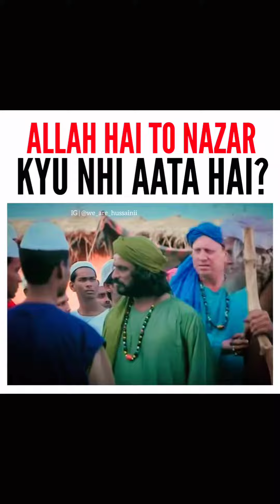ZAROR SUNE||ALLAH HAI TO NAZAR KYU NAHI AATA.||BEHTREEN JAWAB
jab koi cheez Hai to dikhai deni chahiye
Allah Hai to Nazar kyu nahi Ata
Jab shaitan aag se BNA Hai to suko aag kaise jla sakti Hai.
@SyedFarhanAliWaris @SyedNadeemSarwar @AliShanawar @MesumAbbas @shabi Abbas arfi @AzadariChittora @ZainpurAzadariNetwork @sameerzaidi0110 @AzadariManglaur110 @Dhaulriazadarinetwork110 @MajlisEazalawar @worldofazadari110